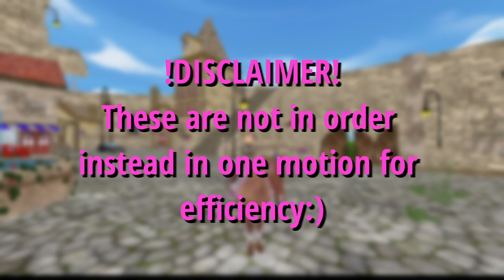🐉ALL TOKEN LOCATIONS | CHAPTER 3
🐉Today I show you all of the chapter 3 token locations!